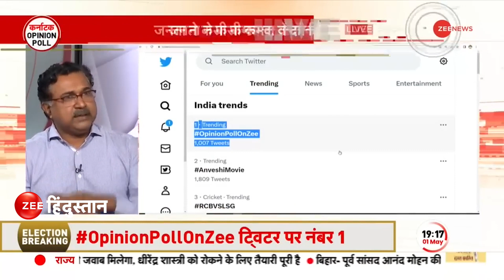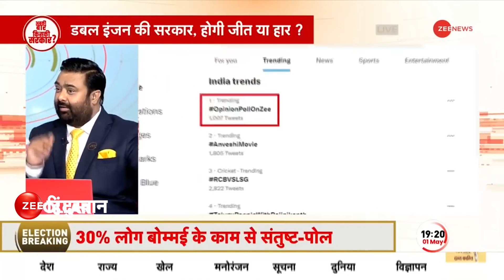Karnataka Election 2023: PM Modi पर Mallikarjun Kharge के बयान से BJP को फायदा ? जानें जनता का मत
Karnataka Election 2023: कर्नाटक विधानसभा चुनाव को लेकर सरगर्मी बढ़ी हुई है. इस चुनाव में किसकी होगी जीत, यह तो 13 मई को मालूम चल जाएगा लेकिन उससे पहले जी न्यूज ने सबसे सटीक ओपिनियन पोल किया है. सर्वे में ये भी पूछा गया कि क्या पीएम मोदी पर खड़गे के बयान से बीजेपी को फायदा पहुंचेगा तो जानिए कितने प्रतिशत जनता ने क्या बोला?

About Channel